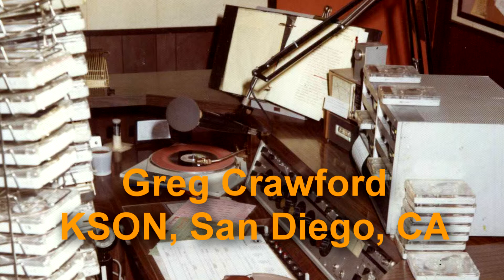Greg Crawford Air Check, KSON, San Diego, CA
KSON was a great station to work for.  I did weekends in San Diego at the same time full time in Los Angeles, on the Transtar Radio Network.   I left  KSON in 1978 after our daughter was born.